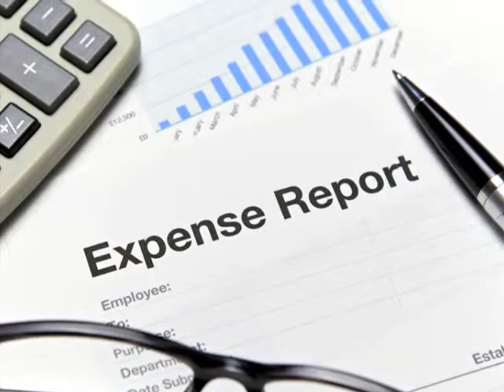SIMCO Property Management, Real Estate, Laurel, MD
SIMCO Property Management is the DC Metro's premier property management firm situated equidistant between both Washington DC and Baltimore. With over 20 years experience in commercial and residential property management you can trust in SIMCO to get the job done. Commercial & Residential -Apartment